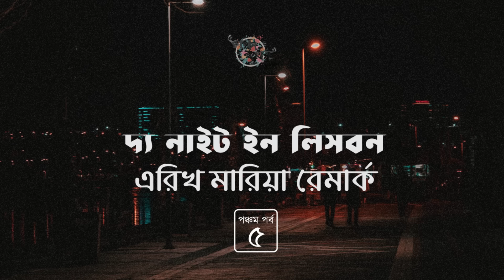দ্য নাইট ইন লিসবন 5/10 | এরিখ মারিয়া রেমার্ক | The Night in Lisbon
বইঃ দ্য নাইট ইন লিসবন
লেখকঃ এরিখ মারিয়া রেমার্ক (Erich Maria Remarque)
প্রথম প্রকাশঃ 1962
মূল ভাষাঃ জার্মান